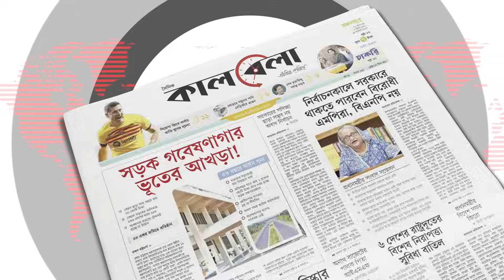বিএনপির নতুন কর্মসূচি ঘোষণা | BNP Politics | BD National Election | Kalbela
সারা দেশে বইছে নির্বাচনী হাওয়া। নির্বাচনের তপশিল ঘোষণার পর এরই মধ্যে নির্বাচনী যাত্রা শুরু করেছে আওয়ামী লীগ, জাতীয় পার্টিসহ সমমনা দলগুলো। তবে নির্বাচনে না যাওয়ার সিদ্ধান্তে এখনো অনড় বিএনপি। তপশিলের প্রতিবাদ, সরকারের পদত্যাগ, নির্বাচনকালীন নির্দলীয় নিরপেক্ষ সরকার, খালেদা জিয়ার মুক্তিসহ ১ দফা দাবি আদায়ে একের পর এক কর্মসূচি ঘোষণা করছে দলটি। সেই ধারবাহিকতায় নতুন কর্মসূচি ঘোষণা করেছে যুগপৎ আন্দোলনের নেতৃত্বে থাকা দলটি। বিএনপির নতুন কর্মসূচি ঘোষণা | BNP Politics | BD National Election | Kalbela